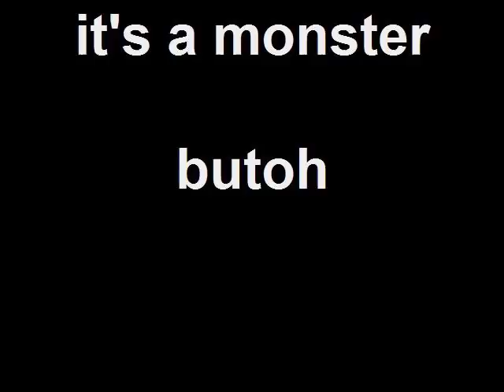Butoh @ SVT 8-20-09 It's a Monster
Choreography by Ellen Bartel and dancers Copyright Ellen Bartel
we performed our monthly butoh.